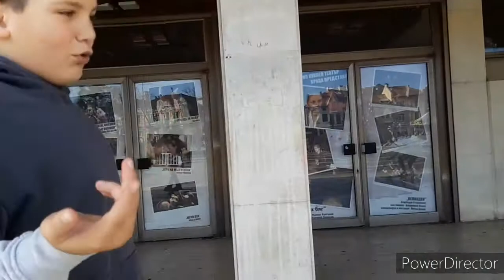28 декември 2020 г.